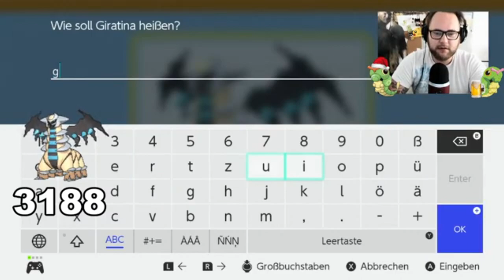SDLP : Shiny Giratina Reaktion nach 3188 Resetts !!! | STREAM HIGHLIGHTS